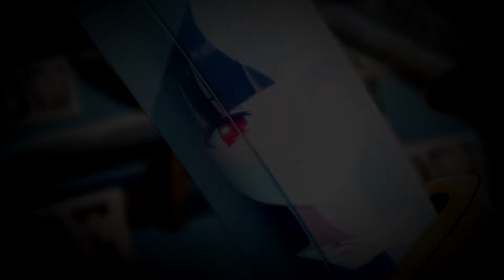Jeris Johnson, BOI WHAT - Battling My Demons 🔥 AMV 🔥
Enjoy Some Jeris Johnson.. It is a great song

Anime:
Castlevania
One Piece
Solo Leveling
Bleach thousand year war Arc
Date a Live
Jujutsu Kaisen
Mecha-ude
Reign of the Seven Spellblades
Naruto Shippuden
Black Clover
Ragna Crimson
Arknights
Tak Opt Destiny
Tower of God
Kiznaiver
My Hero Academia
4 Cut Hero
Black Butler
K Project
The Kingdoms of Ruin
Sword Art Online: Alicization
Hell's Paradise
Chivalry of a Failed Knight
The Vexations of a Shut-in Vampire Princess

**NOTE: This AMV is made with non-profit or does not represent another company. Non-profit, educational or personal use tips the balance in favor of fair use' All Video and Music Rights Go to their Respected Companies and this Video is by all means just a fan-made project .. I do not own any content in said video or audio..